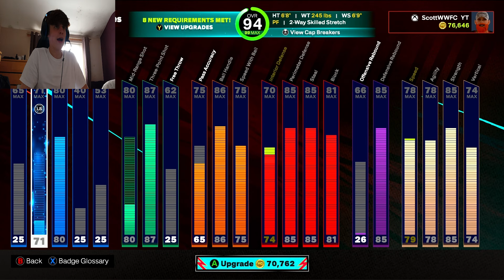BECOMING A MID RANGE ASSASSIN IN NBA2K25 (60 TO 99)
In this video I max out my mid range, which allows me to start taking mid range pull up shots so I can win more games easier.